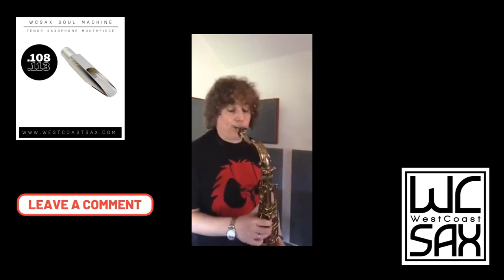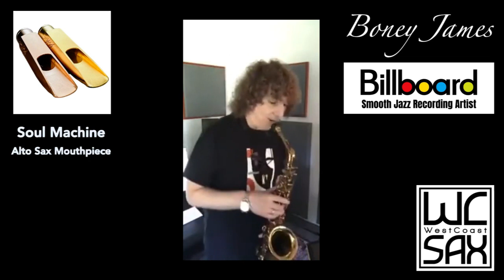Black Friday Saxophone Mouthpiece Sale | Ends 11/24 Midnight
Get ready for the ultimate Black Friday Saxophone Mouthpiece Sale! 🚀🔥 Enjoy exclusive discounts of 25-50% on select Westcoast Sax Alto and Tenor Saxophone Mouthpieces. Elevate your sound with precision-crafted sax mouthpieces at unbeatable prices! 🎷🌟 Hurry, this epic sale ends on 11/24 at midnight, and supplies are limited. Don't miss out on the chance to enhance your musical journey! 🎵✨

0:00 - Intro
0:48 - Groovin Tenor (Matt Lee)
2:59 - Groovin Tenor (Mo Louis)
4:39 - Groovin Tenor (Chris Godber)
6:45 - Soul Machine Tenor (Boney James)
11:04 - Soul Machine Tenor (Jackiem Joyner)
11:28 - Soul Machine Tenor (Mo Louis)
15:47 - MOAM Alto (Fabian Hernandez)
17:19 - Soul Machine Alto (Dean James)
18:46 - Soul Machine Alto (Boney James)
21:38 - Soul Machine Alto (Jackiem Joyner)
22:38 - High Roller Alto (Will Donato)
23:25 - High Roller Alto (Walle Larsson)
25:48 - Groovin Alto (Chris Godber)
27:28 - Groovin Alto (Matt Lee)
29:09 - Thanks For Watching